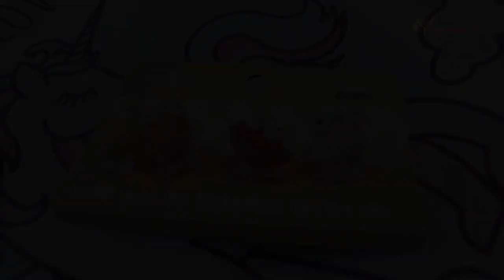Photo Clip| Mini Paper Clip | Silicon Photo Clip| Online Shopping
Paper Photo Clip Set

Women's N Kids Hub
Cuttee Tania